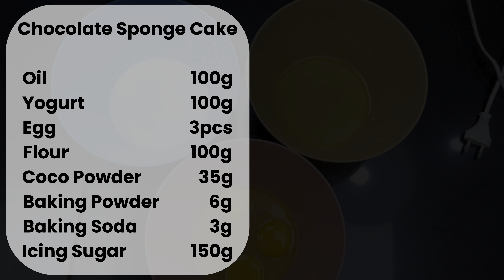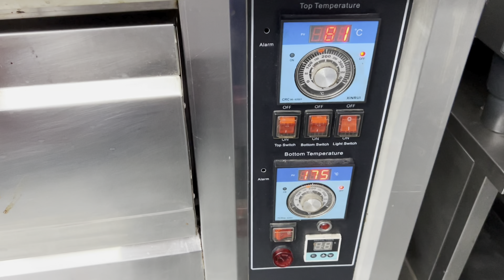How To Make Perfect Shiny Chocolate Mirror Glaze | Sharing Step By Step Chocolate Entremet Recipe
Welcome to our cooking channel! We love sharing delicious recipes, kitchen tips, and culinary inspiration. Whether you're a seasoned chef or just starting out, we're here to help you explore the wonderful world of cooking. From comforting classics to trendy dishes, we've got something for everyone. Together, let's create mouthwatering meals and unforgettable memories in the kitchen. Happy cooking! 🍳🍽🌱

Chocolate Sponge Cake :

Oil                                      100g
Yogurt                               100g
Egg                                    3pcs
Flour                                  100g
Coco Powder                    35g

Chocolate Ganache :

Chocolate                        200g
Milk Pack Cream             130g
Butter                               1tsp

Chocolate Mousse :

Chocolate                           150g
Milk Pack Cream                200g
Milk                                      50g
Egg Yolks                            2pc
Sugar                                   80g
Vanilla Essence                   half tsp
Gelatine Sheet                     4pc
or
Gelatine Powder                  12g
Coco Powder                        20g